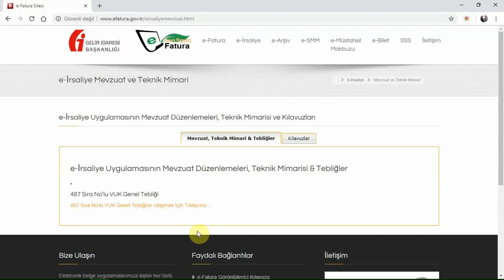DİA Akademi - E-İrsaliye Nedir? Başvuru Sürecinde Yapılması Gerekenler Nelerdir?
E-İrsaliye nedir ve başvuru sürecinde yapılması gerekenlerin neler olduğu anlatılmaktadır.